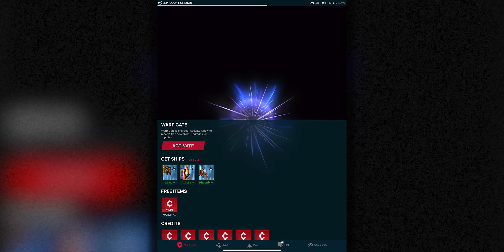☀️-Happy Sunday & Master Pilot "Flyingfish812": Increable Jeria Clear - daily #2354 - Phoenix II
Good morning and happy Sunday to all of you. Today, I don't wanna spent too much time with the game. So let's clear those missions as fast as possible.

In addition, I'd like to feature a video I couldn't show in yesterdays stream. Living Legend "Flyingfish812" send in an incredible Jeri clear.

Rules are:
* 1 blind, 1st try
* 1 re-try (if necessary)

Hime showed some great skill and clear her mission on first try. Aurora nd Stinger tried their very best but could not beat invaders.